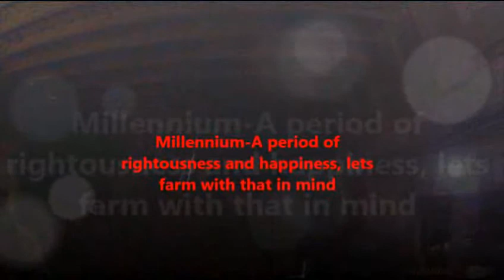Millennium- A period of righteousness and happiness, lets farm with that in mind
My Life working with Tractors, Equipment and stuff on the Farm